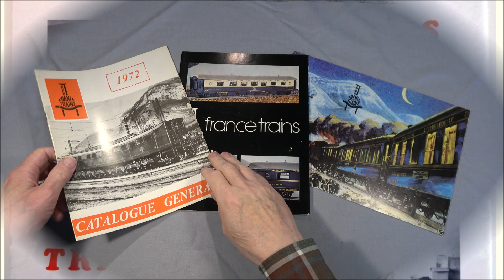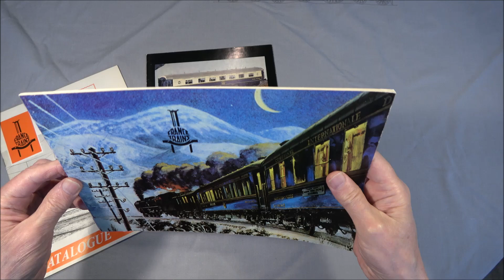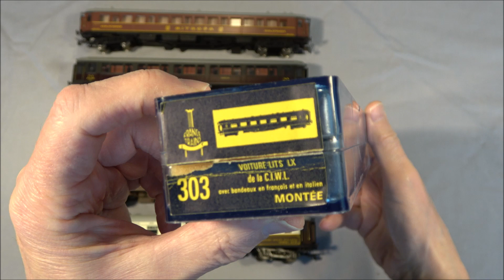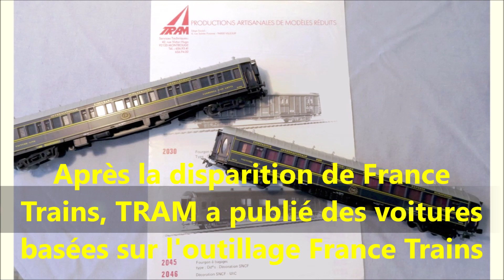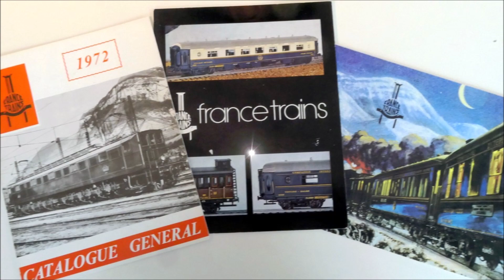France Trains - Fabricant de voitures à l'échelle exacte avec une livrée réaliste pour la voie H0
Pour plus d'informations sur France Trains, consultez ce site Web informatif d'un amateur français très compétent